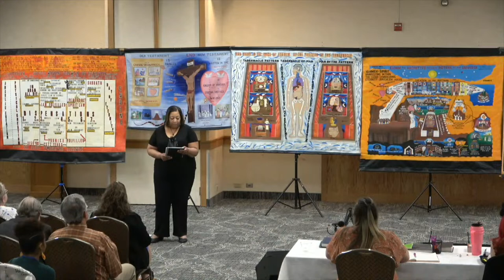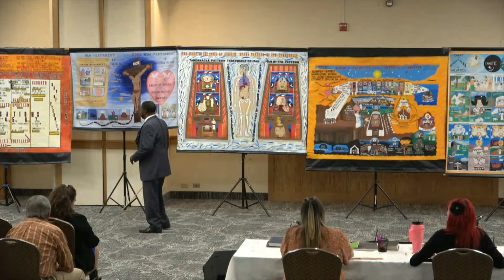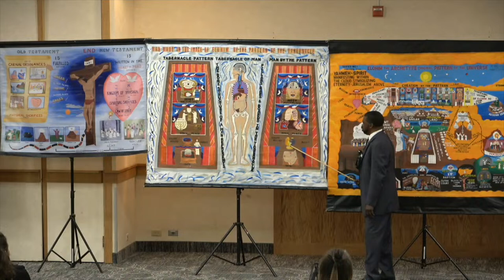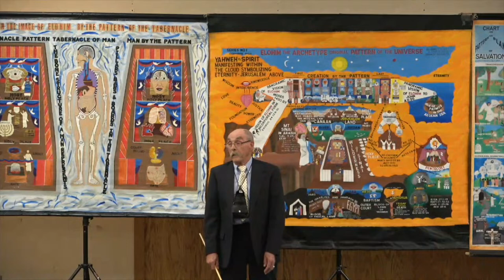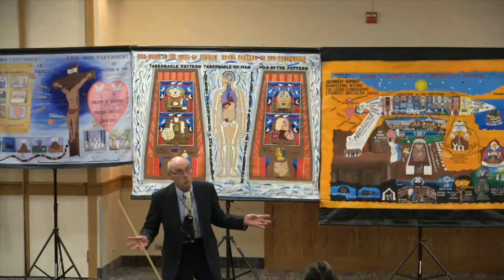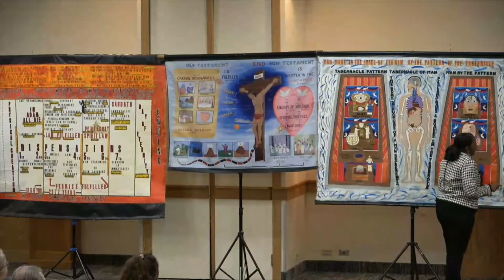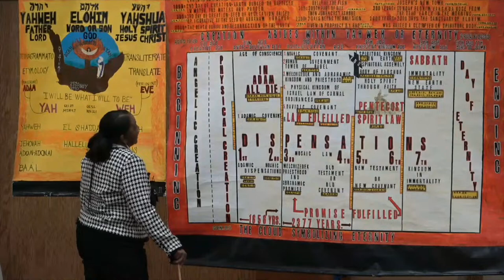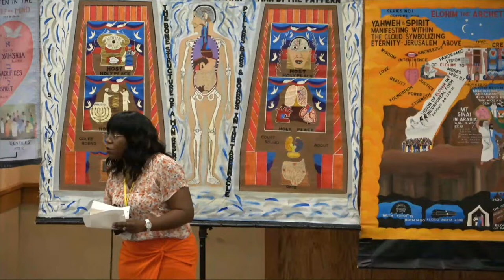Eschatology Special Lecture: Sat Evening Class